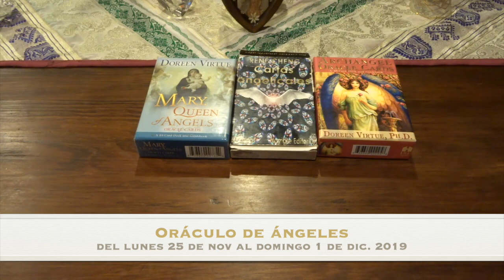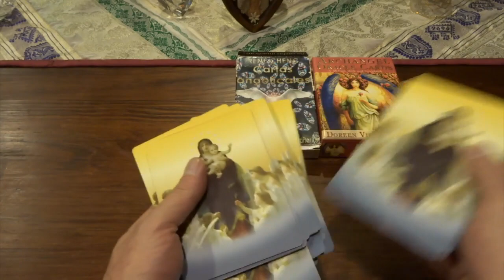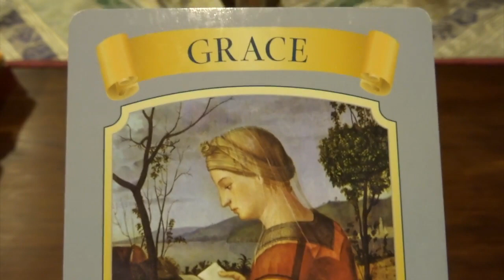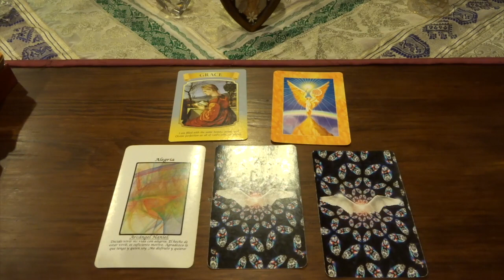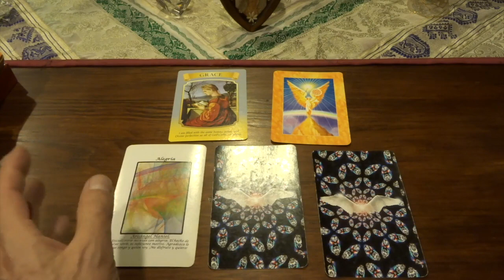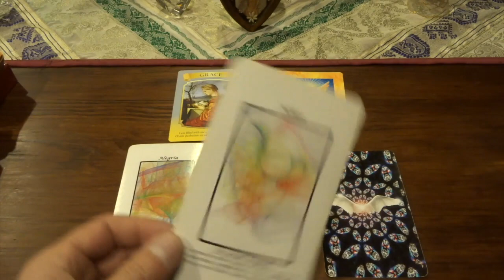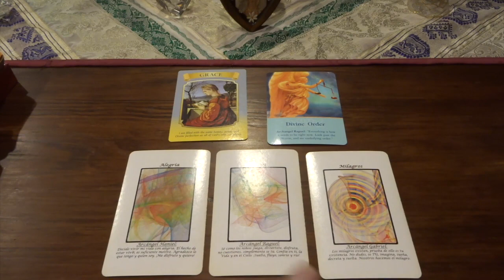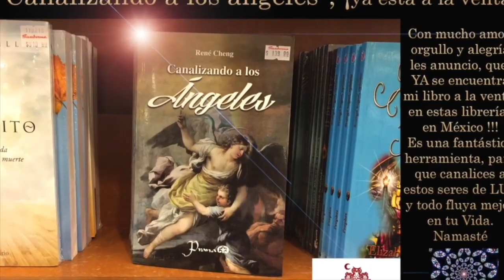Oráculo de ángeles del 25 de nov. al 1 dic. del 2019 / Adamas - BienEstar Holístico canal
Por favor comparte los mensajes de los ángeles de la semana del 25 de noviembre  al 1 de diciembre del 2019.

ORÁCULO O LECTURA:

Mensaje general de la Virgen María para toda la semana: gracias, reconócete como un ser de luz.
Lunes y martes: arcángel Haniel: alegría.
Miércoles y Jueves: arcángel Raguel: despreocúpate, niños.
Viernes, sábado y domingo: arcángel Gabriel: milagros.
Mensaje adicional de los ángeles para todos nosotros, en especial, para los que cumplen años o celebran algo: orden divino.

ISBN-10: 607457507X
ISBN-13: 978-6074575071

¡ Infinitas GRACIAs !